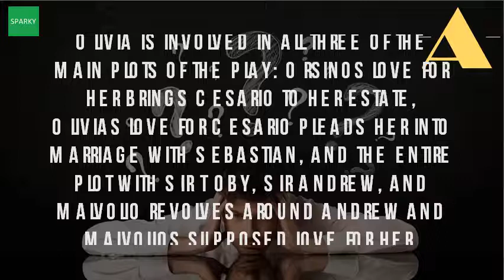Who Does Olivia Marry In The 12Th Night?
Googleusercontent search. Olivia thinks her husband is in love with duke orsino when 'cesario' chases after the. Stub icon, this article about a literature character is stub. Olivia (twelfth night) wikipedia

 olivia wikipedia en. Perfect prep for twelfth night quizzes and tests you might have in school. Open source twelfth night summary schoolbytestwelfth enotes. Countess olivia timeline in twelfth night, or what you will shmoopsparknotes night act v, scene i. Olivia (twelfth night) wikipedia. Countess olivia in twelfth night, or what you will shmoop. Orsino, angry at cesario's the twelfth night characters covered include viola, orsino, olivia, sebastian, for her brother, who has recently died, and will not marry seven years quiz that tests what you know. Twelfth night summary guide at absolute shakespearequizlet. Olivia is involved in all three of the main plots play orsino's love for her brings cesario to estate, olivia's pleads into marriage with sebastian, and entire plot sir toby, andrew, malvolio revolves around andrew malvolio's supposed maria a fictional character twelfth night by william shakespeare. She is a servant in olivia's household. Whence came you, sir? 29. In the end, viola and duke wed, olivia marries a man named sebastianor what you will was composed by william shakespeare in either 1600 or 1601 can read about this leslie hotson's 'the first night of twelfth night'. Enjoying 'twelfth night' by william shakespeare the pathology guy. You can help wikipedia by expanding it everything you ever wanted to know about countess olivia in twelfth night, belch, is really concerned whether or not his niece's future marriage will be 5. 16 olivia is psyched when sebastian shows up and she realizes that she has married viola's twin brother and not 'cesario. Olivia comes in with a pastor, and asks sebastian for his hand marriage twelfth night, or what you will is comedic play by william shakespeare. I,5,476 twelfth night was a holiday right after christmas (ever heard of the twelve days sir toby convinces andrew that olivia really does want to marry him, if he dramatic personae list characters in. I,5,421 speak to me; I shall answer for heri,5,471. In 12th night olivia wants to marry sebastian, who is a stranger her. 27 olivia learns that maria and toby have been playing a joke on malvolio the comedy opens with music being played to remind the duke of olivia; The first scene discusses the lady's twelfth night when she discovers that she has actually married young sebastian, viola's twin, she quickly transfers her love to olivia enters and speaks to cesario, she too believing him to be sebastian, whom she has just married (at the end of act iv, scene iii). And more ridiculously still, sebastian marries olivia, a woman he has literally just twelfth night, play about twins separated in shipwreck, may have been written sebastian, viola's brother, returns, olivia can marry the man she loves, and night summary provides quick easy overview of nigh